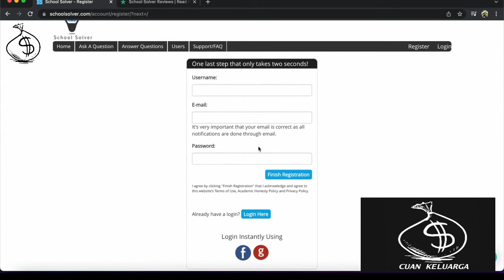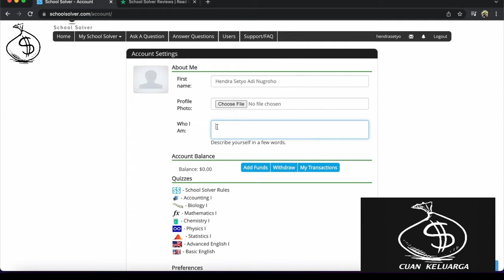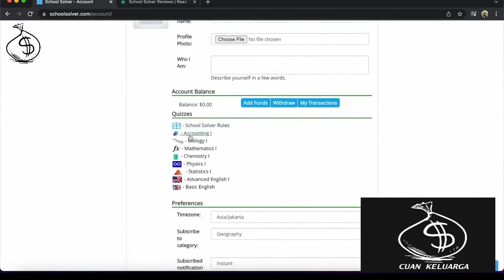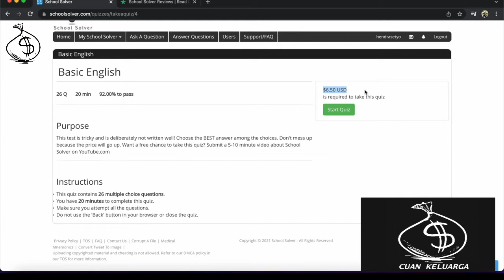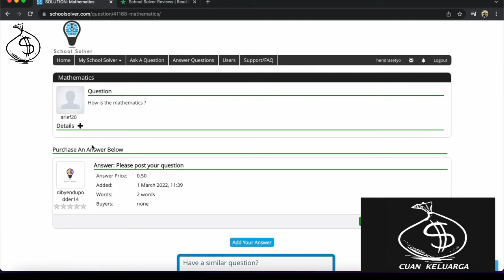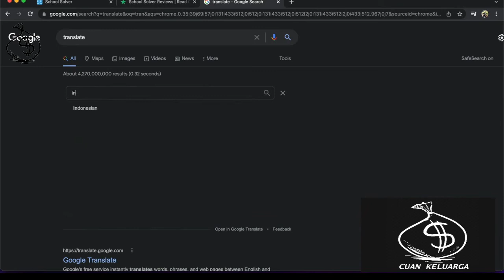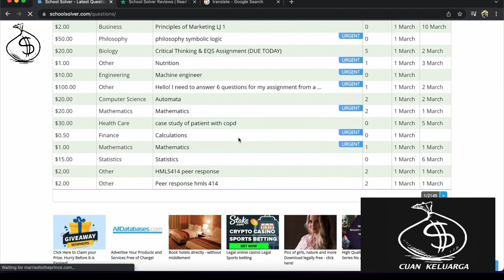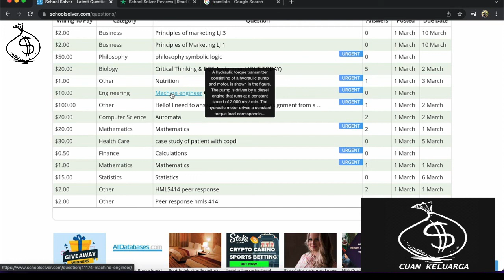DI BAYAR 2-100 DOLAR HANYA NGERJAIN TUGAS DARI INTERNET | CARA MENGHASILKAN UANG DARI INTERNET